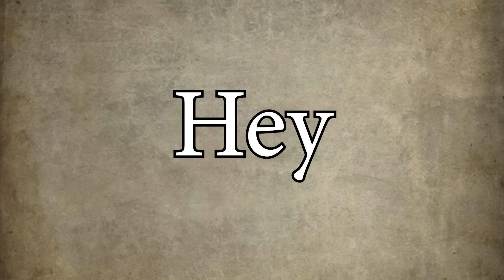You Might Be a Necromancer | Wizard Subclass Guide for DND 5e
Hey! Guess what. I promise this is the best DND tutorial based on a 30 year old Jeff Foxworthy joke you'll ever see. Stick around for more and vote in the comments for which subclass you'd like to next.

What do call a skeleton without a nose... Nobody nose!